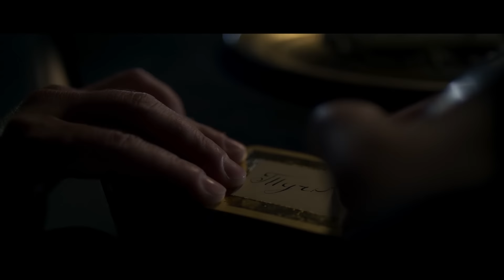«Дуэлянт» — премьера в Санкт-Петербурге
29 сентября вышел в прокат один из самых ожидаемых российских фильмов этого года — «Дуэлянт» Алексея Мизгирёва.

Синемафия и «Большой репортаж» побывали на петербургской премьере картины, посетили пресс-конференцию и пообщались с создателями «Дуэлянта». Предлагаем вам репортаж о премьере, где мы делимся своими впечатлениями, а режиссер Алексей Мизгирёв и продюсер Александр Роднянский коротко рассказывают о фильме.